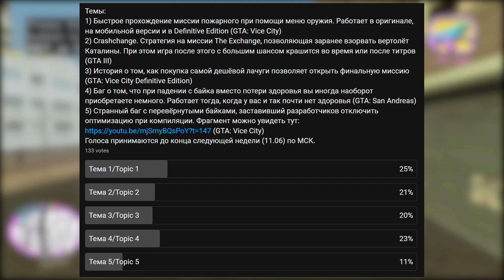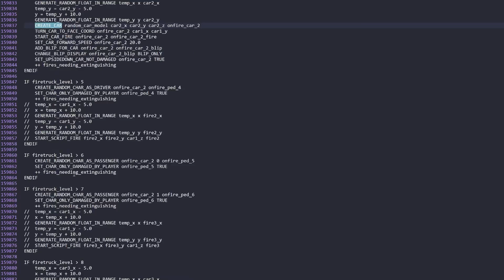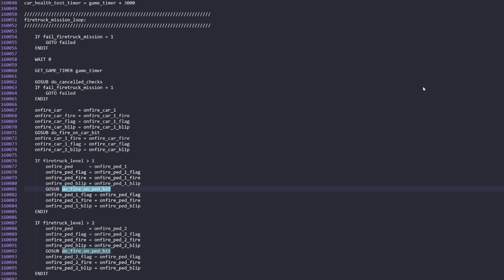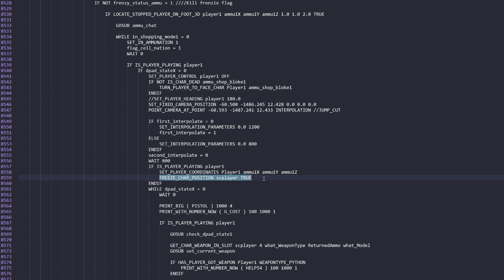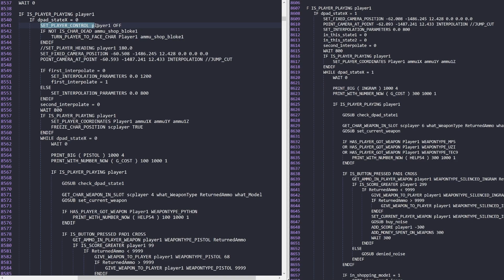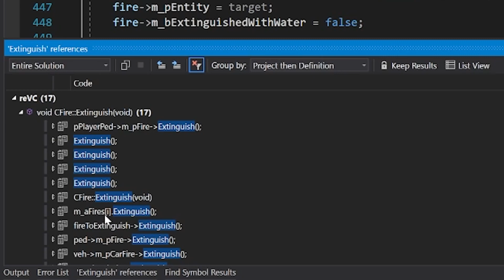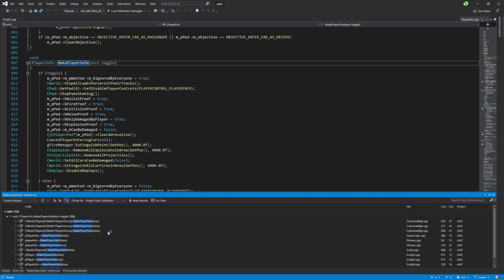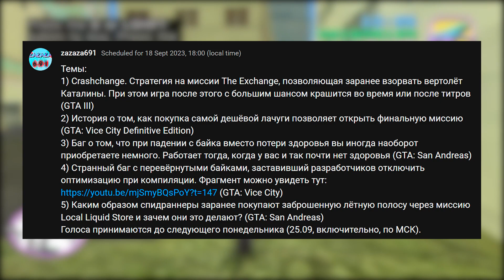Взгляд На Код Игры: Трюк С Ammu-Nation Для Миссии Пожарного в GTA: Vice City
В данном эпизоде мы посмотрим на необычный способ прохождения миссии пожарного (Firefighter) в GTA: Vice City через трюк с меню Ammu-Nation. Стоит отметить, что данный трюк имеет и другие применения. Подробнее в ролике.

0:00 - Вступление
1:05 - Демонстрация бага
4:25 - Объяснение
15:04 - Итоги
15:47 - Челлендж
16:10 - Заключение

Спасибо SharkGangViceCity и h0rhee за запись клипов для этого видео. А также спасибо всё тому же h0rhee за предложение данной темы! Зайдите к ребятам на каналы:

При создании видео использовался проект re3 re3 - это реверс-инжинеринг исполняемых файлов GTA III, Vice City и частично Liberty City Stories, позволяющий нам взглянуть на максимальное приближение к исходному коду игры. В видео использовалась ветка "maimi", т.е. код GTA: Vice City. Последние новости говорят о том, что проект закрыт по обоюдному согласию сторон в суде. Проект открываю через Visual Studio 2019.